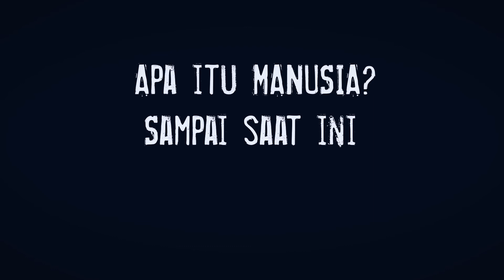KATANYASEREM BTS SUASANA PENELUSURAN TAMAN BERMAIN TERBENGKALAI DI PARONGPONG BANDUNG BARAT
Kami melaksanakan penelusuran di wilayah yang cukup dingin. Sebuah taman bermain yang katanya sudah bangkrut sejak tahun 2017.
Banyak dari komunitas katanyaserem ikut pada penelusuran kali ini.
Video ini diambil saat kami melaksanakan syuting di tempat tersebut.